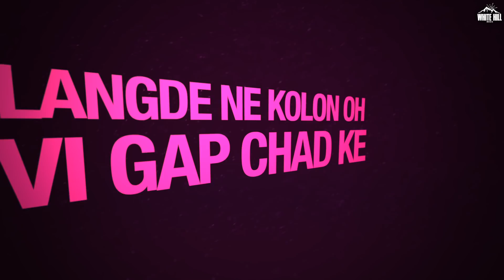Gap Chhad Ke (Lyrical Audio) | Maahi Ft. Zorawar | Ishtar Punjabi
Song Name : Gap Chadd Ke
Singer : Maahi
Feat. : Zorawar

A Film by Teji Sandhu

Lyrics : Singga
Mix & Master : B Sanj
DOP : Gagan Randhawa
Editor : Ashu Kathpal
Project : Tarun Sharma Codin
Production : Akshay Kapoor (Dubai)